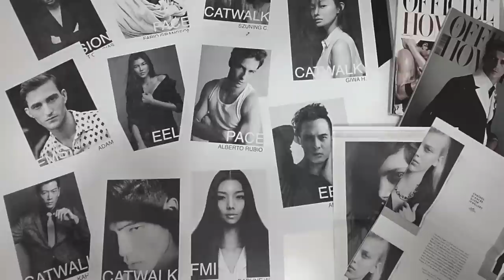2014 Maréchal Homme et Femme PHOTO SHOOT_Behind the Scene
Jean-Pierre Maréchal
Défilé Homme et Femme
2014 Automne/Hiver Prêt-à-Porter

Photographer \ Eliza H.
Designer, Stylist \ Pete W.
Groomer \ Samantha C. , Alvin T.
Assistant \ Hui Mei Zeng, Cleo C, Seven T.
Model \ Jean / Kahn / Anthony / Fabio / Adam / Ghi Yun / Zen / Yung Yu / Szuning